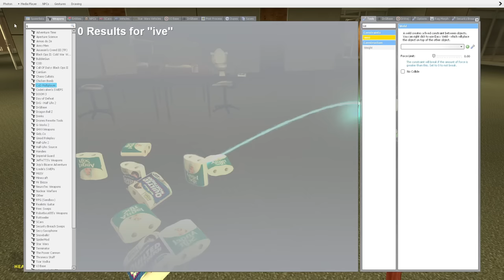Gmod Scary Map (not really) - We Can't Escape The Backrooms!